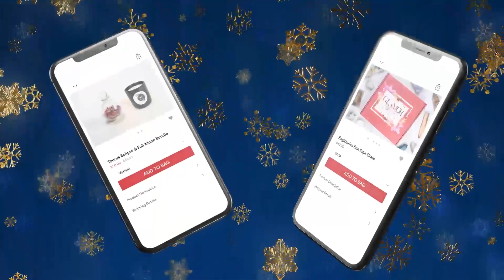SAGITTARIUS | SUCCESS HAPPENS AFTER THE CHALLENGES | DECEMBER TAROT READING